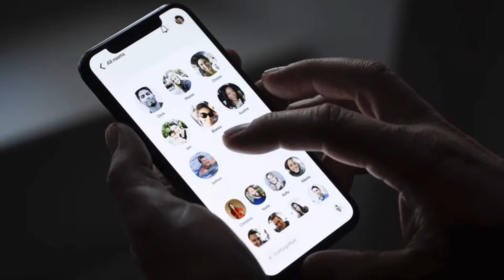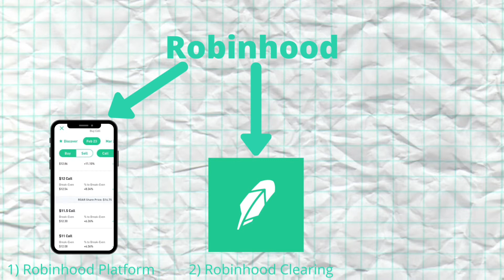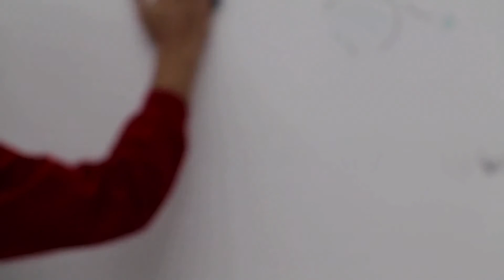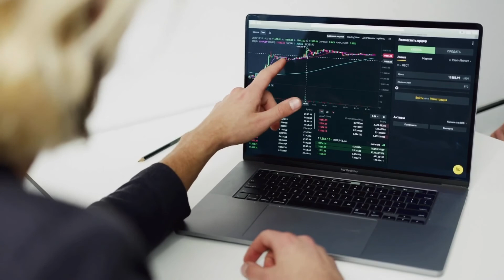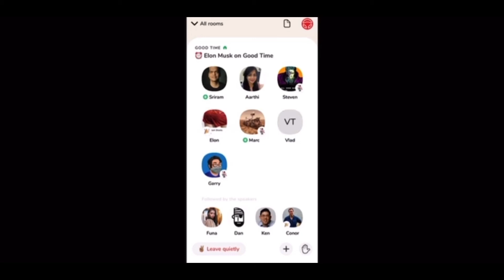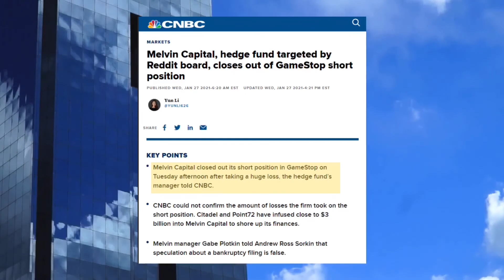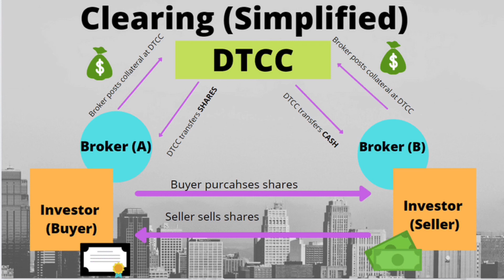Elon Musk GRILLS Robinhood CEO: GAMESTOP Buy BAN (Explained)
00:00 - Intro

00:56 - Vlad joins Clubhouse (Robinhood Structure)

02:26 - Robinhood structure (explained)

02:48 - Vlad describes DTCC

03:57 - DTCC (explained)

04:46 - Vlad describes $3 billion collateral requirement

13:36 - Collateral requirement (explained)

14:15 -  Vlad describes complexity of the financial system

15:07 - DTCC revisited

15:22 - Elon ask Vlad about Citadel

16:53 - Citadel (explained)

18:15 - Conclusion

Did hedge funds, clearing firms, and brokers collude against retail to halt buying in Game Stop? Were these actions legitimate and aimed at protecting retail and maintaining the stability of the financial system? This video will answer these questions.

The interview took place on Clubhouse which is a new social media network based on audio where users can talk, listen, and learn from people in real time. The beginning of this conversation starts with Mars colonization, extraterrestrial life, Neuralink, Crypto, and AI, the usual Elon topics.

Vlad goes on to explain that Robinhood is several different companies. Robinhood Financial is the introducing broker dealer that runs the trading platform.

Robinhood Securities is an entity that clears and settles trades that are made on the platform.

The third segment of the company is Robinhood crypto which deals with crypto trading. He mentions that these three companies operate separately.

DTCC is responsible for clearing 95% of all stock trades. It guarantees that stocks are transferred to buyers and cash is transferred to sellers. Since this process takes two days, (t+2), DTCC requires stock brokers to post collateral. Due to the counterparty risk, DTCC requires this collateral to back trading activity and would use these funds to cover losses in the event there is a counterparty failure.

In times of heightened volatility, DTCC requires more collateral from brokers such as Robinhood but usually these margin requirements have a grace period to go into effect. Therefore, it is odd they decided to raise collateral at 3am, even considering massive activity in meme stocks.

In this next clip, Vlad describes why DTCC required $3 billion in collateral. The collateral amount is discretionary, and loosely based on value at risk, or VAR which is an industry standard. Robinhood negotiated this amount down to $700 million.

Furthermore, Vlad stated why the company decided to list the stock as liquidation only to further reduce risk. He also mentioned that Robinhood had no choice but to comply with order and that several other brokers did the same thing. These remarks were also made by We bull CEO Anthony Denier on an interview last week with Benzinga. The link to that interview is in the description of this video.

Next, Vlad describes that the plumbing of the financial system is very complex. There is a web of investors, brokers, clearing firms, and market makers that are all subject to various risks.

In the final part of the interview, Elon prods Vlad to describe how beholden to Citadel Robinhood truly is. Vlad describes that this had nothing to do with Citadel and was a problem with the clearing firm DTCC.

Citadel is a large hedge fund that primarily makes markets in stocks. Citadel executes trades for Robinhood and is their largest customer. Citadel pays Robinhood for order flow which allows it to front run robinhood customers when they are placing trades. Since Citadel can see orders placed by Robinhood, it could decide not to make liquidity against large trades placed by Robinhood in GME and other meme stocks if it deemed it too risky to do so. Therefor, Citadel is unlikely to have played a roll in colluding with Robinhood since it sees retail flows in advance.

Despite this arrangement, it looks suspicious that Citadel and Point72 provided a 2.75 billion dollar cash infusion to Melvin Capital to keep it afloat while it was liquidating its GME short position.

Although this seems suspicious, Melvin Capital exited its short position on Tuesday January 26th according to CNBC. Melvin Capital exited its position two days before Robinhood and other brokers halted buying in GameStop and other meme stocks.

Despite this, the whole situation is still suspicious since collateral requirements usually take days, if not weeks, to go into effect. For instance, margin and collateral requirements were gradually increased during the height of the crisis last March. This was a period of historic volatility yet brokers, and clearing firms, gradually increased margin requirements. Robinhood simply should have raised margins for its users instead of banning new positions outright.

To summarize, Robinhood had to suspend buying